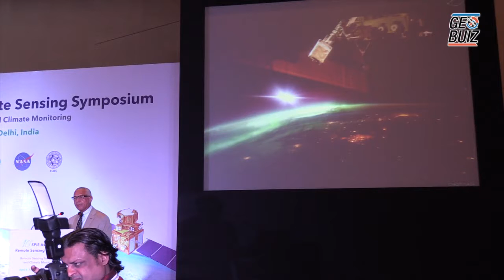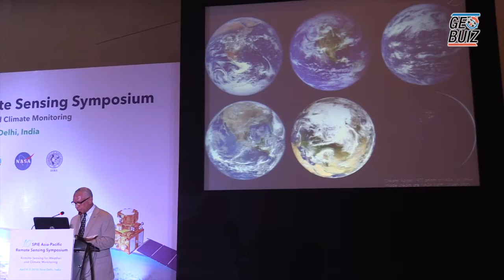International collaboration is the need of the hour, says NASA Chief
Charles F. Bolden
Administrator
NASA